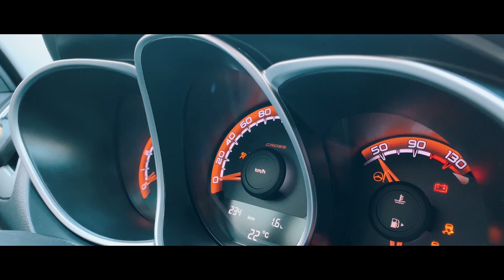Дождались — LadaVestaCross в ABZ | Защита зон риска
Lada Vesta Cross приехала в ABZ и очень этому рады, потому что считаем — правильный полиуретан на кузов нужен всем автомобилям, а не только тем, ценник которых начинается от нескольких миллионов.

Выполненные работы:
❶ Детейлинг мойка
❷ Защита зон риска антигравийной пленкой

Адрес по ссылке откроется в навигаторе:
5-ый Донской проезд 19